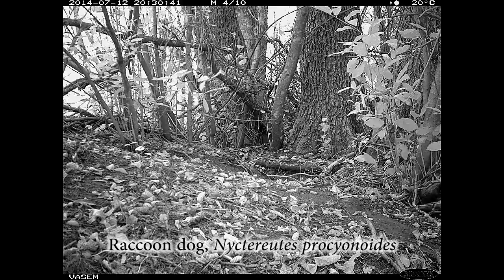TRailcam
Unique chance to see something what usually remains hidden from human eye.
Probably the first video in the world from trail camera at the European mink breeding den in Hiiumaa Island. First images of wild born litter in Hiiumaa Island. Female is released and radiocollared in 2013.
Video is taken in 2014.